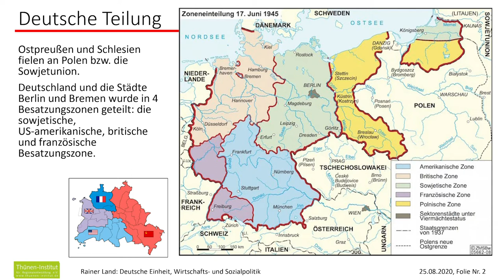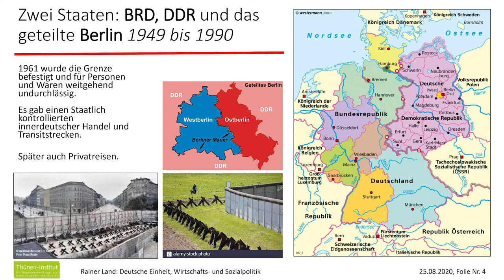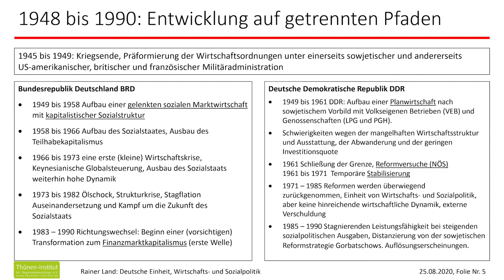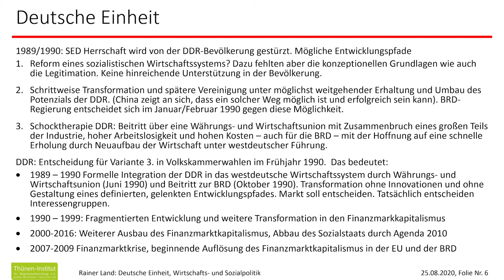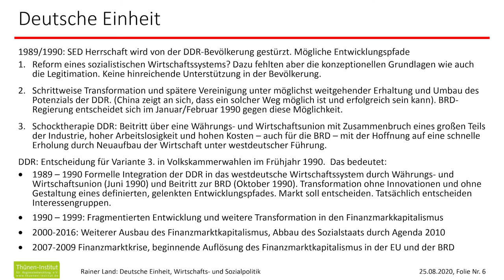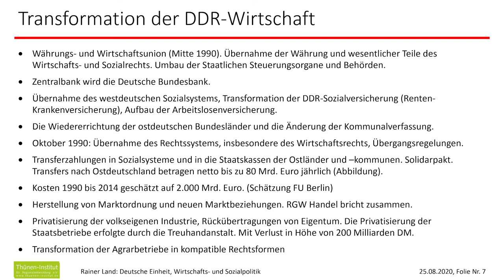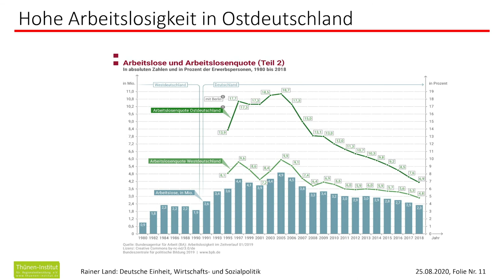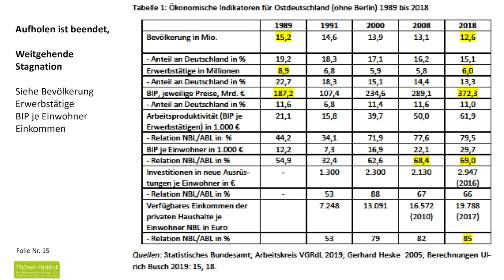Die Wirtschafts- und Sozialpolitik auf dem Weg in die deutsche Einheit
Wie beeinflusst die unterschiedliche Umsetzung der Prinzipien der Siegermächte des Zweiten Weltkrieges in den von ihnen besetzten Zonen und später in der BRD und der DDR die Ausgangssituation für deren wirtschaftliche Entwicklung? Wovon werden die Etappen der wirtschaftlichen Entwicklung der beiden deutschen Staaten geprägt? Wirtschaftswissenschaftler Dr. Rainer Land skizziert die drei diskutierten Entwicklungspfade der späten DDR und die ökonomischen Veränderungen im östlichen Teil Deutschlands nach 1990.